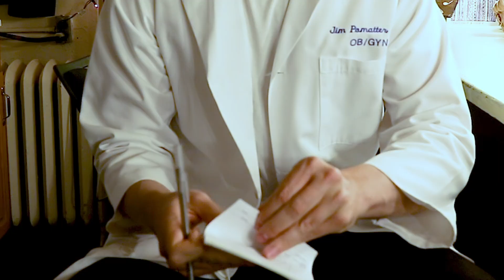Katharine McPhee Extends Her Run in Waitress!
Katharine McPhee extends her run in Waitress The Musical on Broadway July 5 - August 19! She's joined by "Madam Secretary's" Erich Bergen June 5 - August 12.

Tickets available at WaitressTheMusical.com

Follow Waitress!
Twitter and Instagram: @WaitressMusical
Facebook.com/WaitressMusical